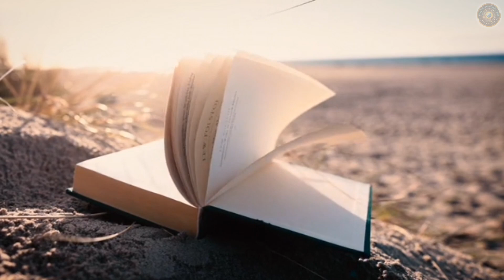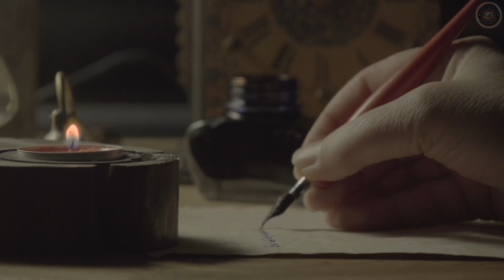✔️Elemento CLAVE para DOMINAR tu MENTE 🧠|| Napoleón Hill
EL CREDO DEL ÉXITO:

Yo creo en mí mismo. Creo en las personas que trabajan conmigo. Creo en mí empleador. Creo en mis  amigos. Creo en mí familia. Creo que Dios me prestará todo lo que necesito para tener éxito con el cuál, si yo hago mi mejor esfuerzo para ganar a través de un servicio fiel y honesto. Creo en la oración y nunca voy a cerrar lo ojos al dormir sin rezar por la guía divina a fin de que vaya a ser paciente con otras personas y tolerantes con los que no creen como yo.  Creo que el éxito es el resultado de un esfuerzo inteligente y no depende de las prácticas de suerte o afilados o doble cruce de amigos, compañeros de los hombres o de mi empleador.  Creo que voy a obtener de la vida exactamente lo que he puesto en él, por lo tanto, voy a tener cuidado para conducirme hacia los demás como me gustaría que actúen hacia mí.  No quiero difamar a los que no me gustan.  No haré a la ligera mi trabajo, sin importar lo que otros hagan.  Voy a brindar el mejor servicio de que soy capaz, porque he prometido a mí mismo para tener éxito en la vida y sé que el éxito es siempre el resultado de pensamiento consciente y eficaz. Por último, voy a perdonar a los que me ofenden, porque me doy cuenta de que a veces voy a ofender a los demás y voy a necesitar su perdón.

Libro: La ley del éxito ( Napoleón Hill )